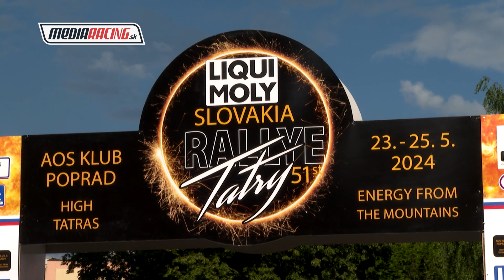J. ROZIAK - T. HAUSER - 51. LIQUI MOLY Slovakia Rallye Tatry 2024